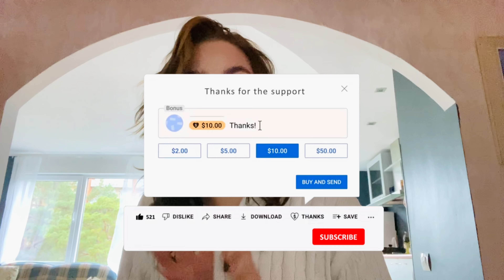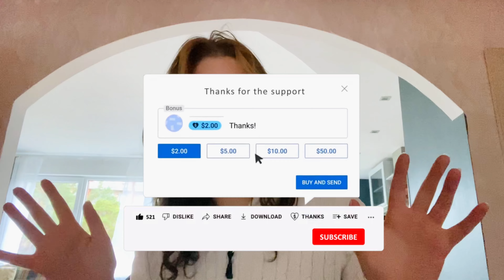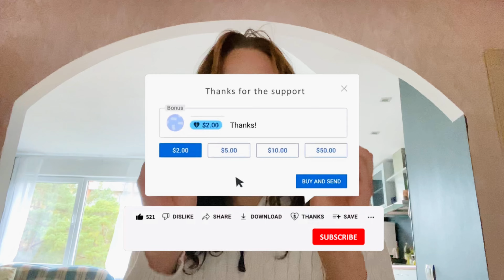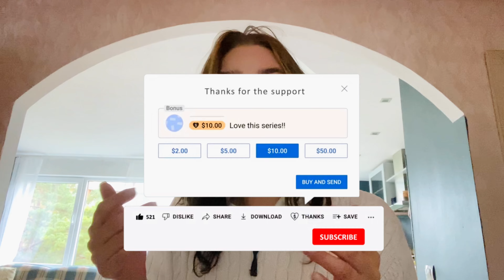Reacting To My INSTAGRAM REELS [REACTION VIDEO] | Rebeka Luize Budlevska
Hi guys!!!

Today I chose to do a reaction different type of video reaction. To My INSTAGRAM REELS. It was amazing!

Hope you will enjoy this reaction.:)

LET ME KNOW YOUR THOUGHTS ABOUT THESE TYPES OF VIDEOS TIMD FROM TIME.

ANY IDEAS ABOUT OTHER TYPE OF VIDEOS WOULD YOU LIKE TO SEE?